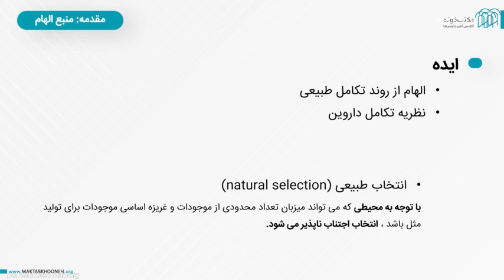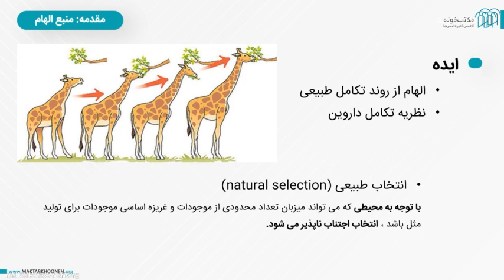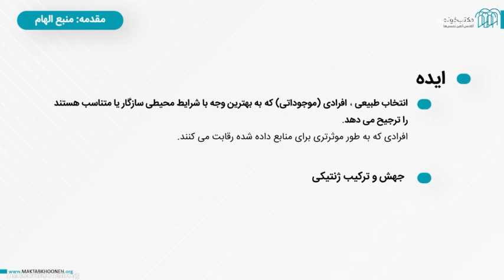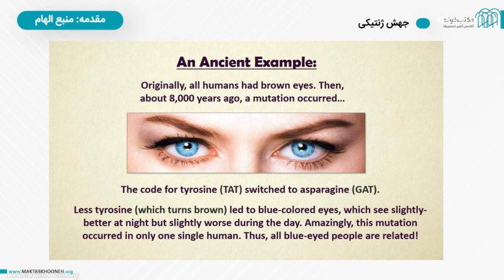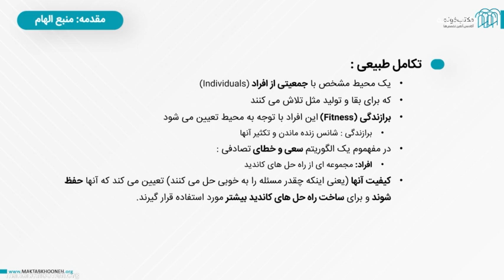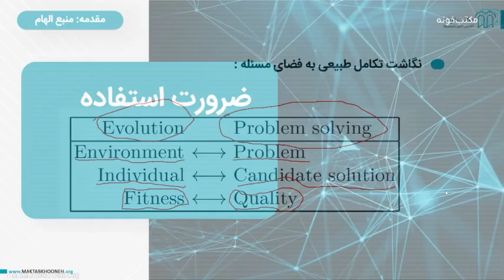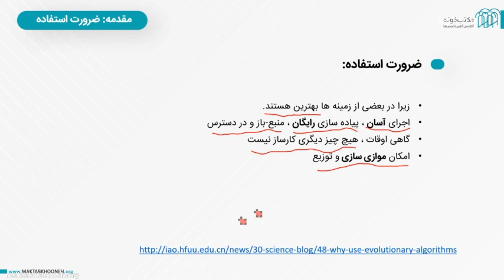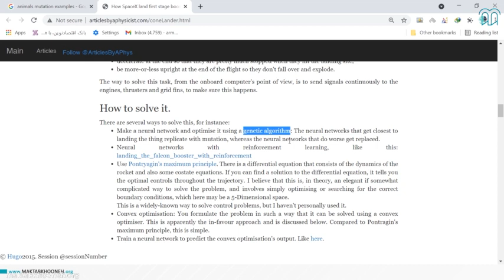آموزش الگوریتم ژنتیک قسمت ۲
هدف از یادگیری این دوره آموزشی فراگیری مفاهیم اساسی و بنیادین الگوریتم‌های تکاملی به ساده‌ترین شکل ممکن می‌باشد و بعد از درک این مهم، مفاهیم به‌صورت عملی پیاده‌سازی می‌شوند تا درک و کاربرد آن برای فراگیر آسان‌تر باشد. یکی از مهم‌ترین الگوریتم‌های تکاملی، الگوریتم ژنتیک می‌باشد که به دلیل جامعیت، اهمیت و کاربرد فراوانی که دارد، در این دوره آموزشی نگاه ویژه‌ای بر آن داشته‌ایم چون درک و استفاده از آن بسیار مهم می‌باشد.
بنابراین هدف اصلی یادگیری دوره آموزشی الگوریتم ژنتیک، پیاده‌سازی عملی آن در مسائلی است که حل آن‌ها با روش های متداول ریاضی میسر نیست.

استاد: آرمان صمیمی

برای مشاهده  آموزش الگوریتم ژنتیک  در مکتب‌خونه از طریق لینک‌ زیر وارد شوید